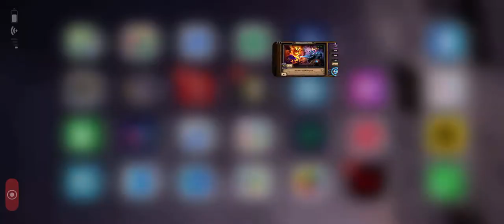1st Place Play So Bad [Hearthstone Battlegrounds] Wayne “D22-soso” Chiang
Wayne Chiang has been one of the top eSports performers of his generation having been a Starcraft Brood War World Champion, #1 Ranked Command & Conquer, #1 Ranked Warcraft 2, been on 2 Magic: the Gathering Pro Tours, #1 FFA/#2 AT Warcraft 3 US West and Legendary in Hearthstone.